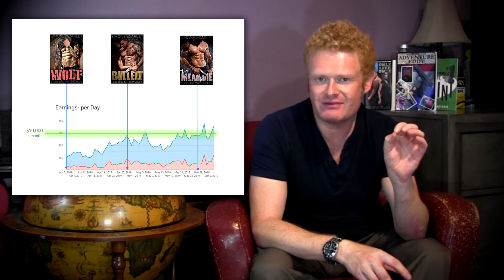Can you support your family through self-publishing? My Self-Publishing Story, the Final Part